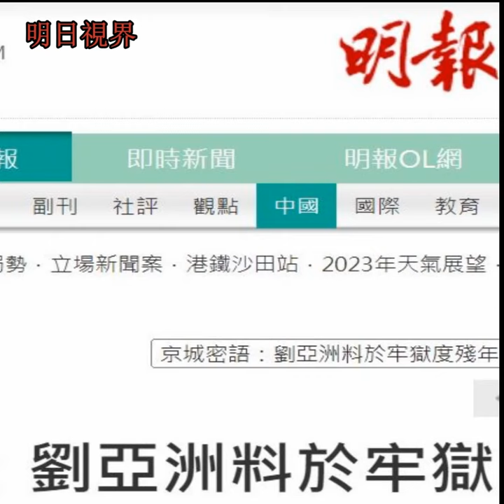空軍上將劉亞洲身陷要案，要把牢底坐穿，中國前國家主席李先念女兒李小林難搭救！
空軍上將劉亞洲身陷要案，要把牢底坐穿

中國人民解放軍國防大學前政委、空軍上將劉亞洲身陷要案，恐遭重判。多方消息指出，劉亞洲涉嫌以基金會、協會等名義聚斂巨額財富，有嚴重經濟貪腐問題，可能會被判死刑緩期兩年執行。劉亞洲的妻子、前國家主席李先念的女兒李小林則可能不受影響。劉亞洲在空軍服役期間，曾以軍旅作家的身份聞名，八十年代曾是中國作協理事。在江澤民、胡錦濤時代，劉亞洲針砭時弊的文章曾廣受好評，被認為是黨內開明派。劉亞洲現年70歲，1968年進入軍隊，1997年起擔任北京軍區空軍政治部主任等職，2009年任國防大學政委，2017年初退休。